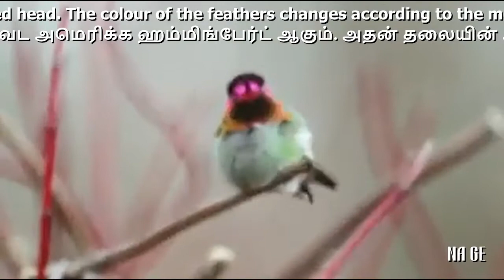Surakav Bird | Color Bird | Feathers Changes The Color | நிறம் மாறும் சுரகாவ் பறவை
Surakav belongs to the family Humming Birds. This bird is the only North American hummingbird with a red head. The colour of the feathers changes according to the movement of its head. Different colours appear on the bird through the movement of the head in a way that amazes the viewer.

சுரகாவ் ஹம்மிங் பேர்ட்ஸ் குடும்பத்தைச் சேர்ந்தது. இந்த பறவை சிவப்பு தலை கொண்ட ஒரே வட அமெரிக்க ஹம்மிங்பேர்ட் ஆகும். அதன் தலையின் அசைவுக்கு ஏற்ப இறகுகளின் நிறம் மாறுகிறது. பார்வையாளரை வியக்க வைக்கும் விதத்தில் தலையின் அசைவின் மூலம் பறவையில் பல்வேறு வண்ணங்கள் தோன்றும்.